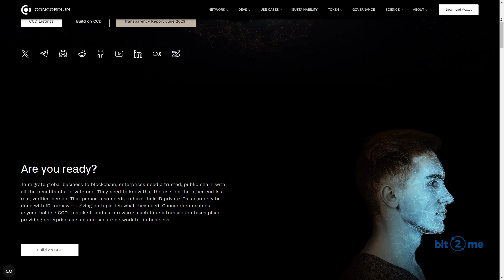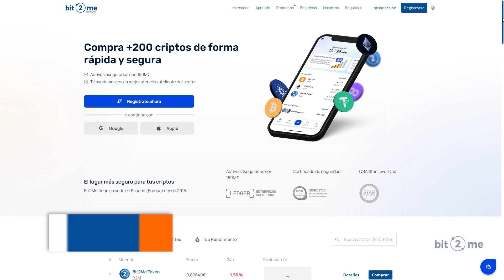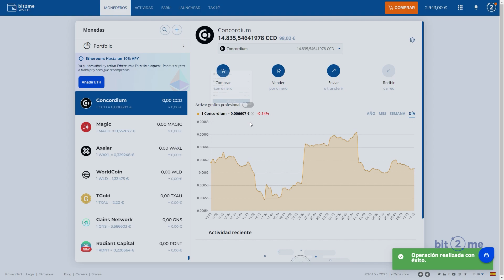⚫ ¿Cómo comprar Concordium (CCD)? 🛒 ¿Qué es esta Criptomoneda? en 2 minutos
Concordium (CCD) es una blockchain pública de Capa 1, desarrollada con un enfoque científico con el objetivo de crear un mundo digital más seguro.

Concordium equilibra la privacidad y la responsabilidad al ser la única blockchain con verificación de identidad integrada a nivel de protocolo a través de la tecnología de pruebas de conocimiento cero que garantiza que la información personal no se revele jamás.

🎁 ¡𝗛𝗮𝘀 𝗱𝗲𝘀𝗰𝘂𝗯𝗶𝗲𝗿𝘁𝗼 𝘂𝗻 𝗿𝗲𝗴𝗮𝗹𝗼! Si estás aquí, aprendiendo, te mereces nuestro regalo especial: Regístrate en Bit2Me con este enlace y en tu primera compra de 100€ o más te regalaremos 5€ ¡La revolución la creamos entre todos!

🤑 La nueva era digital 3.0 ya está aquí, ¿te vas a quedar atrás? 🤔 Aprende sobre blockchain, criptomonedas, DeFi y mucho más. Tenemos una CLASE GRATUITA solo para ti. 😏: ¡Entra aquí y consíguela!

📩 Recibe gratis las noticias cripto en tu email. Registrándote en la newletter “Las Voces de Satoshi” 👈 ¡No te quedes atrás y entérate de lo que pasa en el mundo cripto!

00:00 Cómo comprar Concordium (CCD)